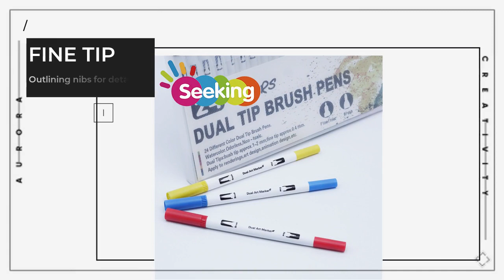24 COLORS DUAL TIP BRUSH PENS Double-ended watercolour pens Products | Seeking